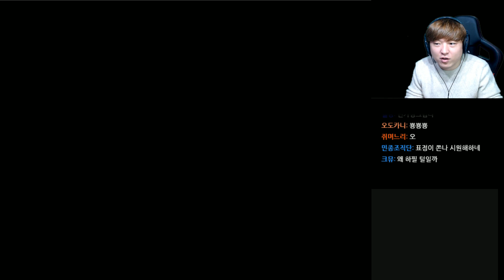리듬세상 더 베스트 플러스 #18 오늘은 깰 거 같아요! 개굴개굴 나이트 3DS (Rhythm Heaven : The Best Plus)